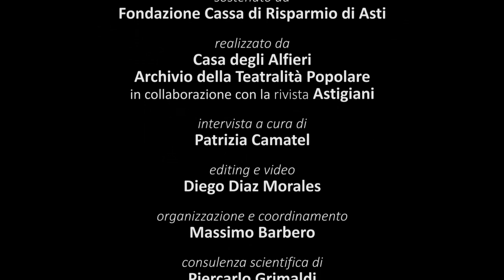ANTONIO CATALANO Il poeta della Meraviglia - trailer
Antonio Catalano
Il poeta della Meraviglia
2018
trailer

Nasce a Potenza nel 1950, figlio di una lavandaia e di un panettiere. A 13 anni si trasferisce coi genitori ad Asti e vi si stabilisce. Descrivere in poche parole Catalano uomo e artista è impresa ardua. Attore, scultore, pittore, scrittore, poeta, artista/artigiano (come lui stesso ama definirsi), ha applicato per tutta la vita i suoi talenti alla ricerca teatrale, tracciando un percorso originalissimo, del tutto fuori dagli schemi.
L’infanzia di questo eclettico artista viene descritta come un mondo fiabesco, arcaico, popolato da personaggi quasi mitici, come lo zio cantastorie, o la nonna “aggiustaosse”,oppure ancora la sciamana del paese, detta “grande anima” che aiutava i moribondi ad andarsene… Difficile pensare che questo contesto non influenzasse la sua sensibilità di bambino prima, di artista poi. Del resto la cifra dell’infanzia, e della meraviglia che vive nello sguardo dei bambini, sarà sempre fondamentale nel percorso artistico successivo: prova ne sono le installazioni artistiche di Catalano (che fanno anche da sfondo all’intervista), quegli “universi sensibili”, opere multisensoriali che si ascoltano, si esplorano in compagnia dell’autore, si annusano, si usano per giocare, ed a cui ci si siede dentro per diventare parte della storia narrata.
Nel video il testimone ripercorre la sua parabola artistica e di vita, ricordando amici, artisti, aneddoti e condivisioni: l’incontro con Luciano Nattino, amico e compagno di una vita, la nascita del sodalizio artistico che produsse indimenticabili spettacoli del Magopovero, che hanno fatto la storia del teatro italiano ed internazionale, come Moby Dick, Van Gogh, Don Chisciotte…; le esperienze con personalità del calibro di Grotowski, o Leo De Berardinis; gli anni del Collettivo Teatrale Gramsci, l’impegno civile e le esperienze con i carcerati e i malati mentali; la nascita della Casa degli alfieri…e lo fa, non senza emozionarsi, con un modo poetico e immaginifico, che dona a quest’intervista il tono di un monologo teatrale.
Catalano parla di fonti di ispirazione, di responsabilità dell’artista, del processo creativo e delle circostanze ideali per l’atto artistico, sostiene un teatro come occasione di incontro autentico, e come possibilità concreta di “cambiare il mondo”.
Una vera e propria lezione sul Teatro. E sull’Umanità.

intervista realizzata da Patrizia Camatel
editing e regia video: Diego Diaz